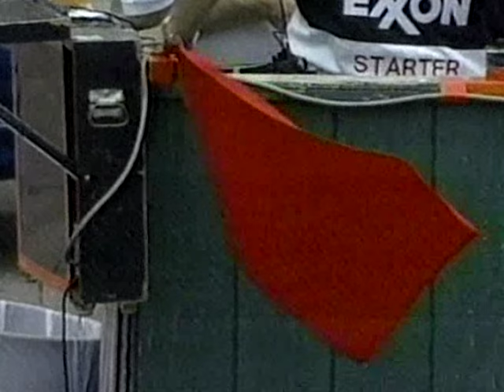Horrific Crash at Road Atlanta Fabrizzio Barbazza Ferarri Knocked in Half 1995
The carreer ending accident of drivers Fabrizio Barbazza and Jeremy Dale on the 1995 IMSA Road Atlanta's 3 hour Grand Prix Race. Jeremy had no place to go and no time to react in one of the fastest corners at Road Atlanta.